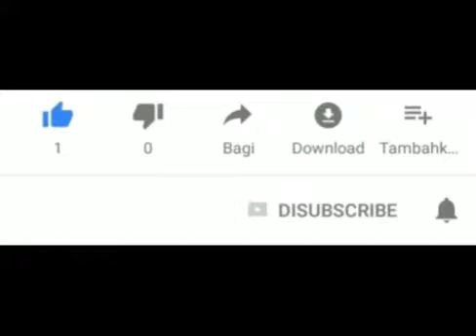16 6 People get Earwax Extractions